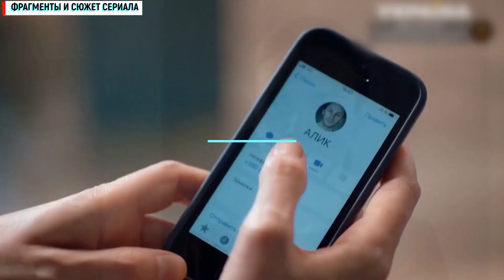Все что захочешь 1-4 серия (Мелодрама) Премьера на Россия 1 - сериал обзор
*Видео создано в художественном стиле на основе принципа добросовестного использования.  Интересуетесь что посмотреть в мире сериалов и кино, а так же дата выхода и описание серий, тогда Вам к нам на канал "теперь Я знаю".
и дополнением истории, у нас Вы сможете увидеть только описание всех серий.